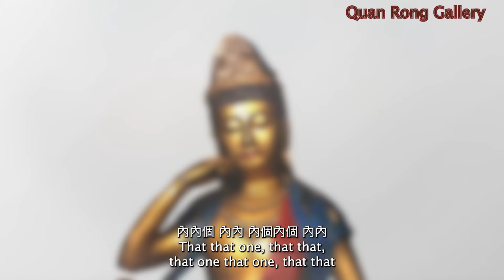Watch Art While Riding on a sunshine rainbow little white horse騎著陽光彩虹小白馬觀看藝術品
Welcome to attend our Chinese Art Auction on 1:00 PM 1/14/2024

Translation: Sha Sha